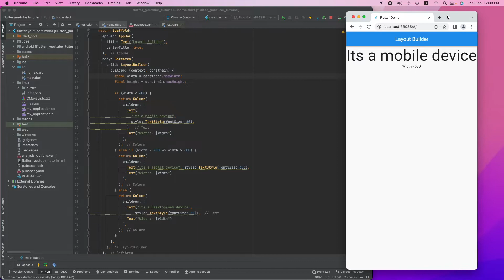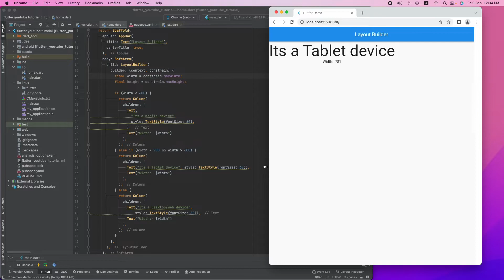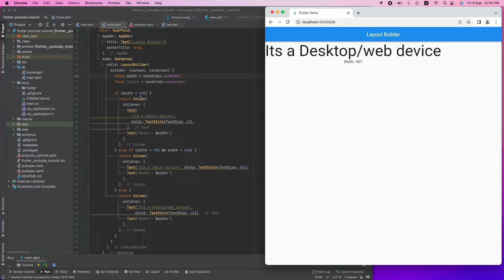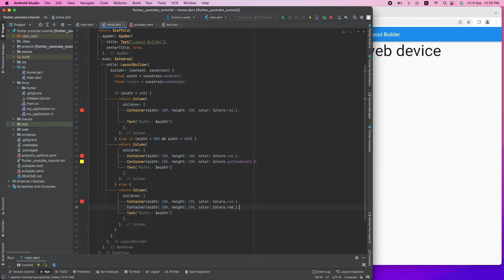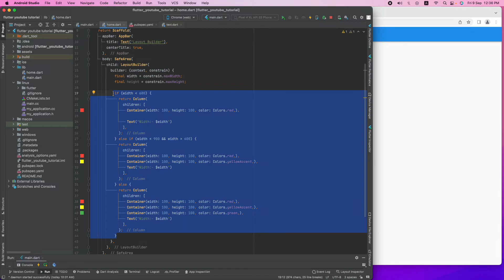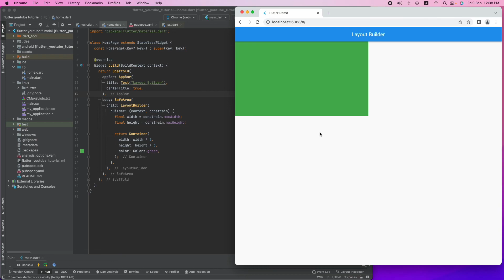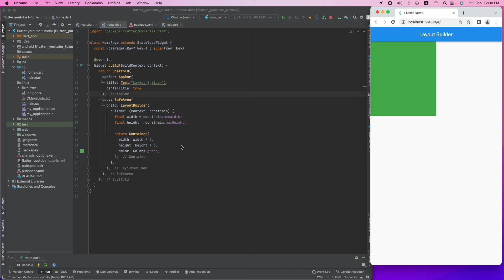Flutter LayoutBuilder Widget - Flutter Bangla Tutorial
আসসালামুলাইকুম সবাইকে । Flutter Bangla Tutorial চ্যানেলে আজকে আলোচনা করেছি Flutter LayoutBuilder Widget নিয়ে । আশা করি ভিডিও থেকে অনেক কিছু শিখতে পারবেন। ধন্যবাদ ।